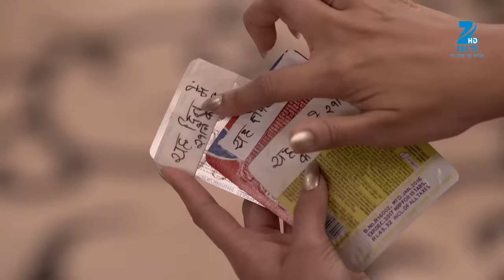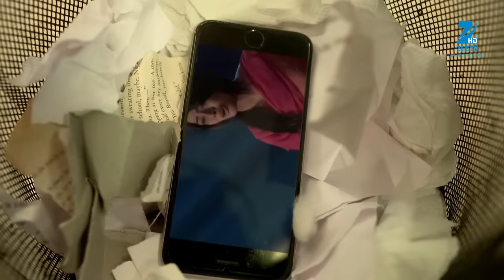क्या बताया Shivam ने Brahmarakhas के विषय में? | Brahmarakshas | Episode 33 | Zee TV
Shivam tells the villagers that he can help catch the Brahmarakshas. Elsewhere, Aditya watches a video of Rakhi on the phone that he found in the forest.

Brahmarakshas is a Hindi supernatural drama television series starring Karan Chhabra, Krystel D’souza and Shailesh Dattar. In Kamalpura, a remote village, newly brides live in constant fear of becoming prey to an unknown monster. As a result, brides have given up colourful clothes and wear white vermilion, white bangles and anklets without the tiny bells attached to it. Who is the demon, is it a human or just a myth?